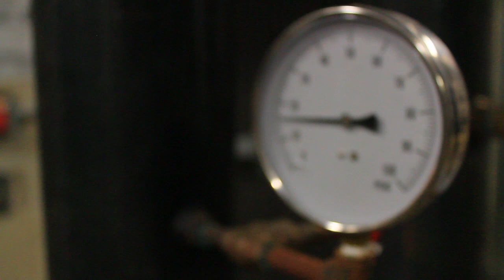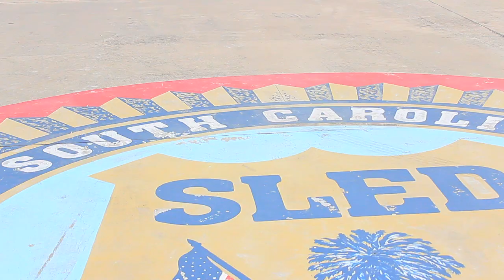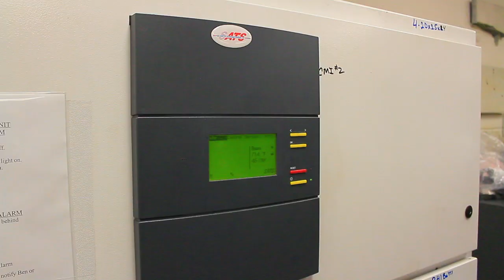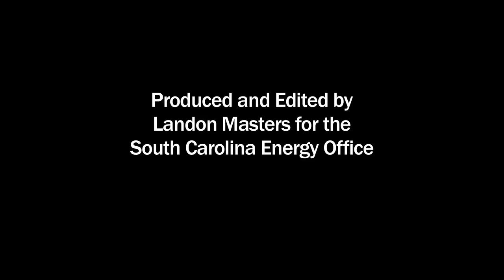Energy Spotlight: SLED